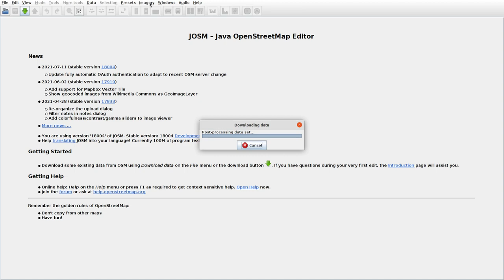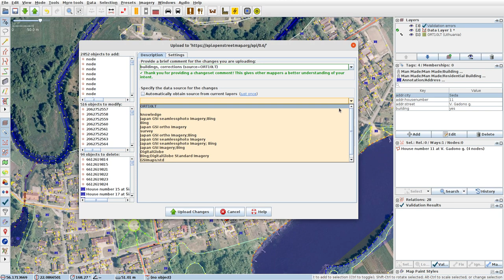JOSMrec0803 2021 07 21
Lithuania. Seda. Tracing buildings (mainly) in JOSM for openstreetmap.